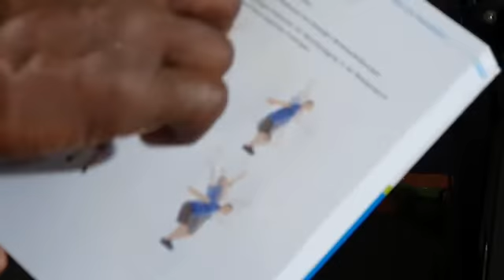FIT zu Führen - Hausaufgabe 5